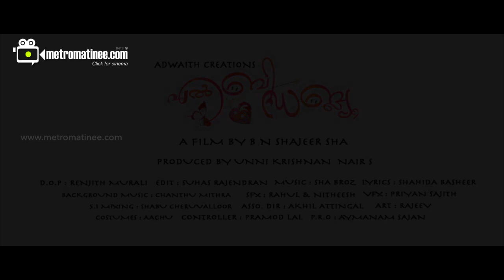LBW Malayalam Movie Trailer - LBW Movie Trailer